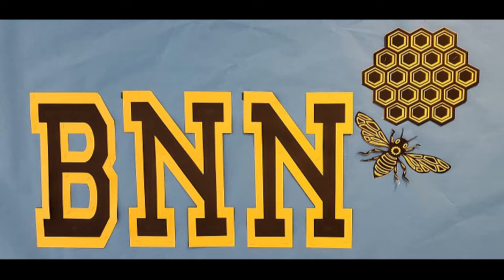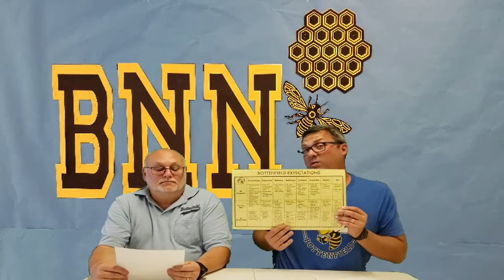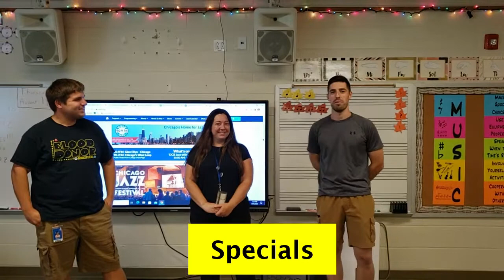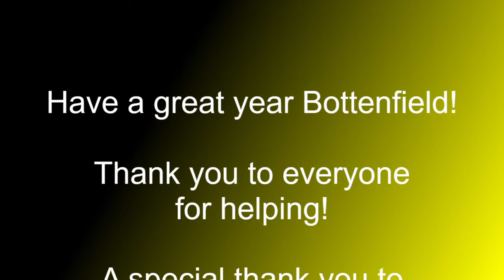Episode 1 Bottenfield News Network 2022-23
BNN episode 1 for the school year 2022-23